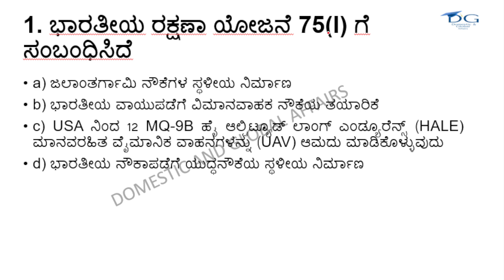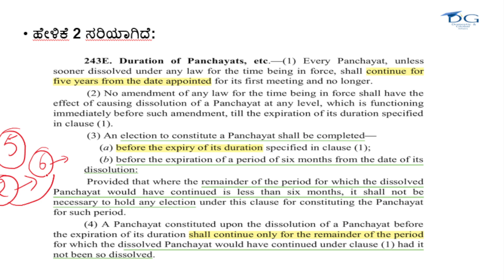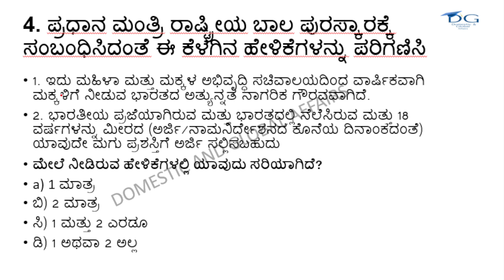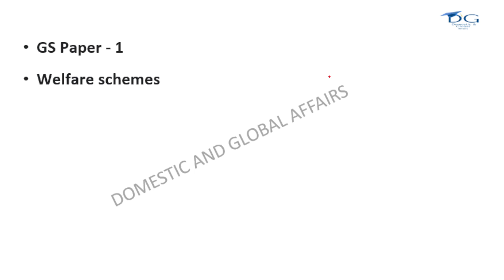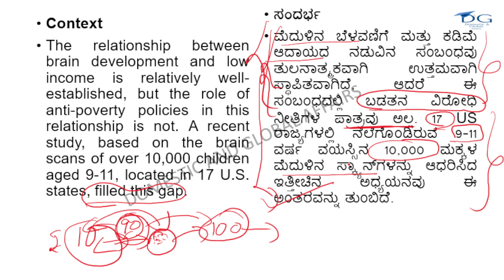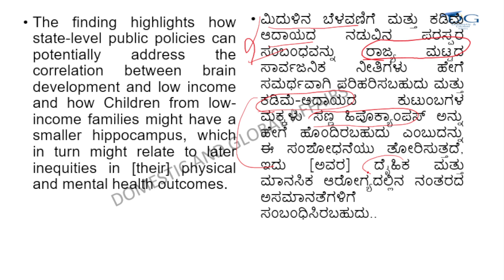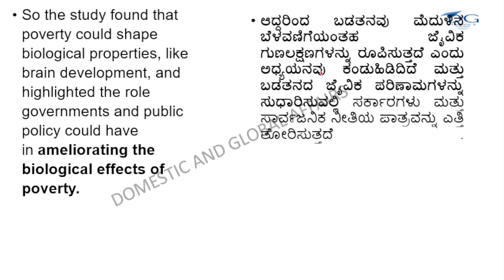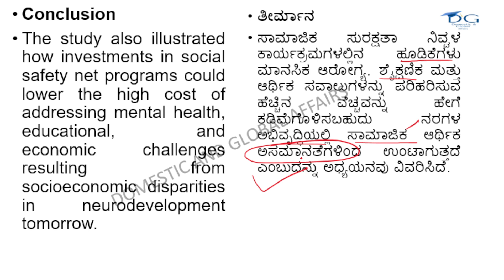13th July 2023 -The Hindu Editorial analysis in Kannada for KPSC KAS, KEA GROUP C,FDA SDA PDO PSI PC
13th July 2023 - The Hindu Editorial analysis in Kannada for KPSC KAS, KEA GROUP C,FDA SDA PDO PSI PC
Welcome to Domestic & Global Affairs , where we embark on an insightful journey through the world of Hindu editorials in Kannada. In this captivating video, we delve into the rich tapestry of ideas, opinions, and analysis presented in the renowned Kannada newspaper, The Hindu. Prepare to be intellectually stimulated as we explore the diverse topics discussed, providing you with a deeper understanding of current affairs, social issues, politics, and more.

📚 Gain In-Depth Insights into Kannada Editorials 📚
As avid learners and critical thinkers, we understand the significance of staying informed about the world around us. Our channel is dedicated to promoting intellectual curiosity and fostering meaningful discussions. Through our comprehensive analysis of Kannada editorials published in The Hindu, we offer you an opportunity to engage with thought-provoking content that leaves a lasting impact.

🔎 Unveiling Nuanced Perspectives 🔍
Hindu editorials in Kannada reflect the voice of a vibrant community with diverse opinions. Our video series explores the nuanced perspectives presented in these editorials, dissecting the arguments, evaluating the evidence, and providing our own insights. We aim to create an inclusive space where viewers can engage in healthy conversations, contributing their unique viewpoints and broadening their understanding of the issues at hand.

🌍 Connect with the World 🌍
The world is interconnected like never before, and being well-informed has become essential. By analyzing Kannada editorials from The Hindu, we bridge the language barrier and bring you closer to a broader narrative. Stay up-to-date with regional and global happenings, gaining a holistic view that goes beyond boundaries. Our videos are designed to empower you with knowledge, encouraging you to be an active participant in shaping the discourse.

🔬 Nurturing Critical Thinking 🔬
At Domestic & Global Affairs, we believe in fostering critical thinking skills. Our video series serves as a catalyst for intellectual growth, nurturing your ability to analyze, question, and form well-rounded opinions. We strive to cultivate a community of thoughtful individuals who engage in respectful dialogue, recognizing the power of knowledge and discourse to bring about positive change.

Engage with fellow viewers in the comments section, sharing your thoughts, insights, and suggestions. Together, we can build a space where diverse perspectives are celebrated, knowledge is shared, and meaningful connections are forged.

Don't miss out on our captivating video series, where we uncover the depths of Hindu editorials in Kannada. Join us on this intellectual voyage, expanding your horizons, and discovering the power of words and ideas.

Domestic & Global Affairs is your gateway to an enriching intellectual experience. Let's dive into the world of Hindu editorials in Kannada together!

1.
2.
3.
4.
5.
6.
7.
8.
9.
10.
11.
12.
13.
14.
15.
16.
17.
18.
19.
20.

sleepy classes
physics wallah
upsc coaching
best upsc coaching
mrunal geography
in kannada
prelims,
upsc
kannada stories
kas
kpsc,
kas exam
daily mcq for upsc 2023
quiz
mcq
the hindu quiz
upsc prelims